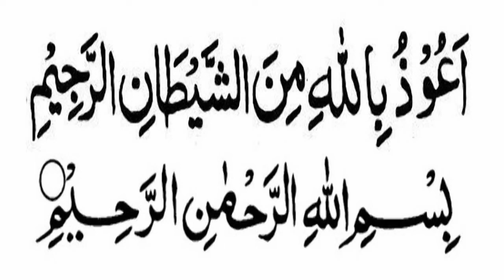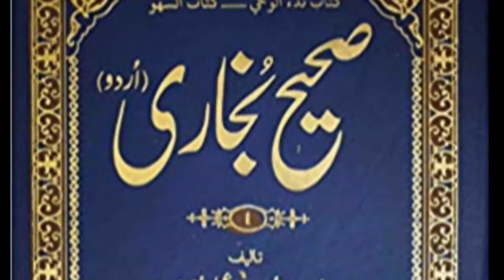Trailer Of Upcoming Netflix Series "Messiah" || Reality Of Netflix Upcoming Movie || You Knowledge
Aoa Nazreen Aj Ki Is video main hum ne netflix ki aane wali dajali film ki haqeeqat ko bayan kiya ha ...is film main dajjal or dajjali fitne ko sare aam farogh diya jarha ha ..tafseel k liye video dekhe

How Illuminati Works ?

Voice     || Asad Javead
Channel || You Knowledge

Arrival of Dajal,Messiah The Upcoming Series of Netflix In Urdu Hindi,knowledge factory,dajal,Messiah,